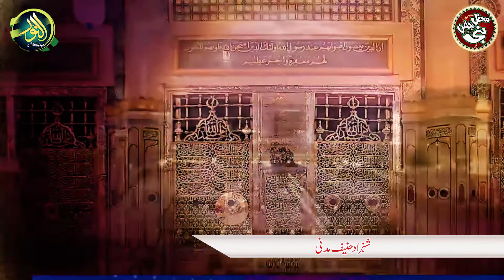Shahzad Hanif MAdni Jashan e Nabi 2018 Saraye Alamgir Subscribed Alnoor Media Production